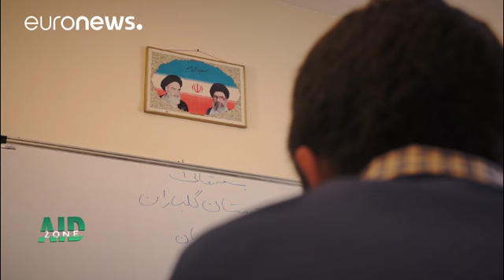Irán ofrece educación gratuita a niños refugiados afganos sin papeles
Abrir las escuelas a todos los niños refugiados, incluso a los _sin papeles_. Irán lo ha hecho, y en solo dos años llevó a decenas de miles de estudiantes nuevos al aula.

La violencia del radicalismo talibán en Afganistán obligó huir a dos millones y medio de afganos ahora en diáspora por todo el mundo. Afganistán se convirtió en el segundo país en número de refugiados.

"Casi un millón de esos refugiados están en Irán, donde se estima que unos dos millones de afganos indocumentados viven sin e…